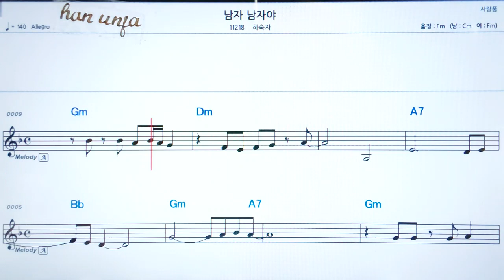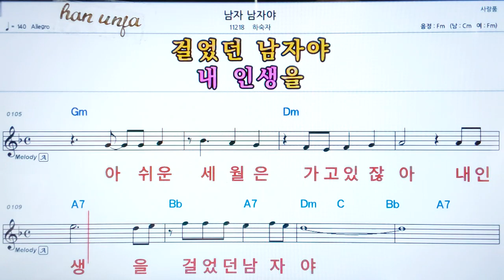💖 남자 남자야/하숙자 👍코드,악보, 가사 ,Karaoke*카라오케 반주